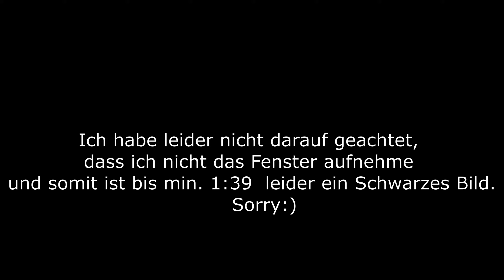Need for Speed Heat #10| Ein Treffen mit der POLIZISTIN